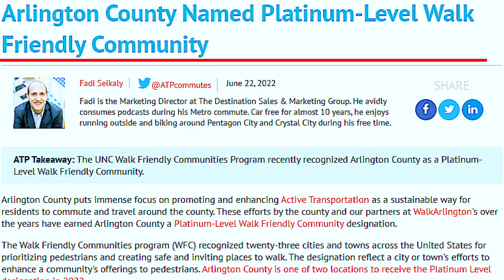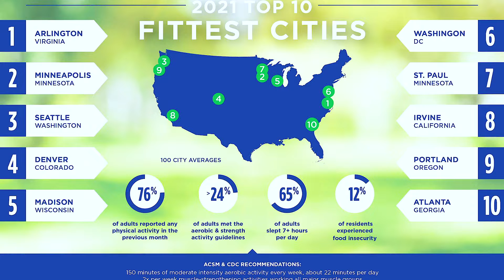Living in Arlington - What You MUST Know Before Moving Here 😲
If you’re wondering if living in Arlington is the right choice for you, I have seven things you should know before you make the choice to move to Arlington.

I am a local REALTOR® serving Northern Virginia and Maryland. I specialize in working with home buyers relocating to these beautiful areas and sellers looking to sell their home using the power of video.

And now the legally required licensing information:
Virginia License #: 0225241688 ; Maryland License #: 681445
eXp Realty LLC
Brokerage License number REO98377422